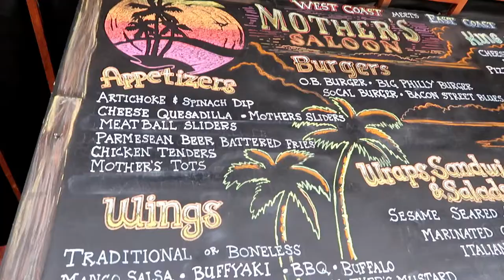MOTHER'S SALOON IN OCEAN BEACH | BEST SPORTS BAR | RODRIGUES REAL ESTATE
"MOTHER ALWAYS SAID TO EAT OUR VEGGIES...
... AND BACON’S A VEGETABLE, RIGHT?!
We know what you’re thinking: San Diego doesn’t need another sports bar. But we're here anyways, and to be honest, we're not just another Ocean Beach sports bar. We do it better than the other "drop it in the fryer” joints - we care about our food (A LOT), and believe bars and good service DO go together.
Mother's Saloon is your neighborhood Ocean Beach bar with a long history in San Diego. We cook up elevated pub food (have you ever eaten quinoa in a bar), serve up a seriously great beer and bar selection, and offer plenty of space to watch our 25 HD TVs and projection screen.
We’re a sports bar that loves all sports and teams (except Olympic race walking, but that needs no explanation). So let your colors fly!"